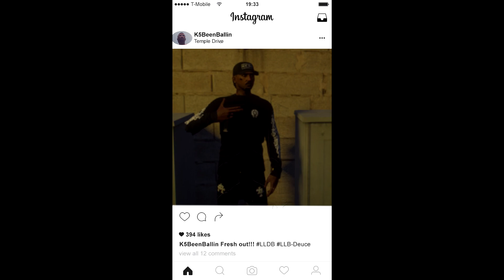YBN LS TEMPLE DRIVE GBZ ON DEMON TIME | YBN Los Scandalous | GTA RP | TRIGGA MOARK , ROACHES KILLA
It's all fun and game until I start dropping videos. It's all love though we're here to RP.